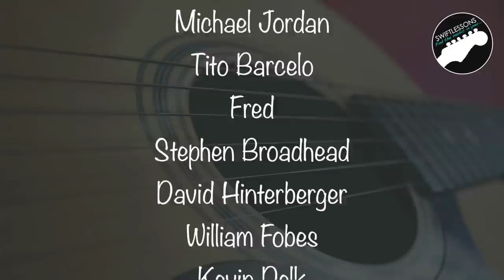10 Reasons Why You "Suck" at Guitar!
Get early access to TABS, exclusive tutorials and other awesome supporter perks

Hello friends,
In today's session I would like to look back at my 10+ years of teaching, and address some of the common issues that keep aspiring musicians from reaching their full potential. I'll provide you pro-tips for breaking these bad guitar habits, and hopefully improve the quality of your practice. Let's get started!